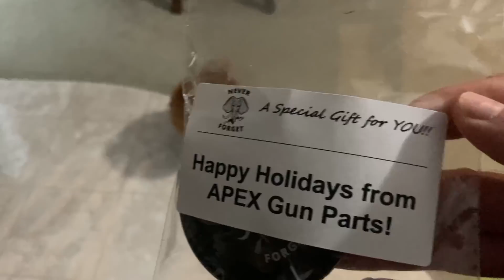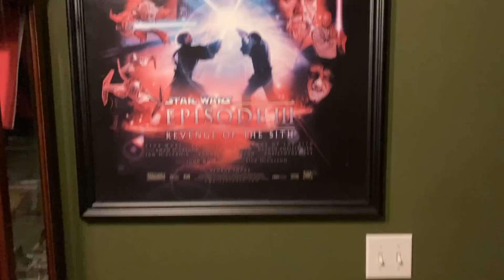Putting up the Christmas tree with Cinnabon!